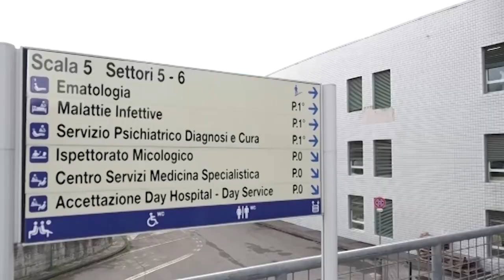Covid. Droandi: “varianti sempre in agguato. Mantenere alta l'attenzione”